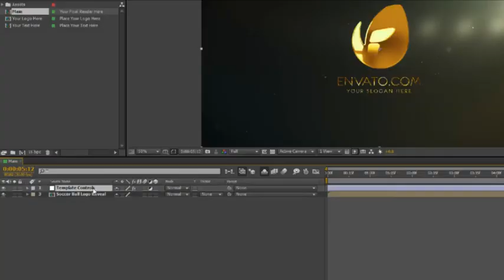Soccer Ball Logo Reveal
Soccer Ball Logo Reveal is an energetic After Effects template with a dynamically animated football that explodes to particles with nice gold and silver style.

It’s perfect as a powerful intro to your sport intro, movies, trailers, teasers, TV shows, football gaming intro, football commercials, promotions, presentation, events videos and for your Youtube video blog.